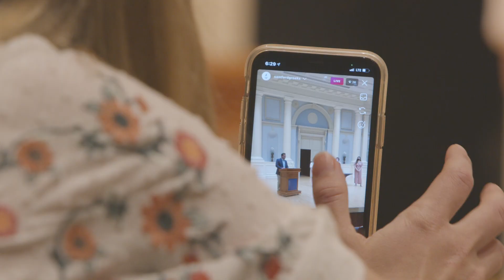2021 Greek Life Promo Video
Samford Greek Life is like no other! Are you interested in joining a community of leaders? Check out of this video to learn more about finding your place to belong in the fraternity and sorority community.